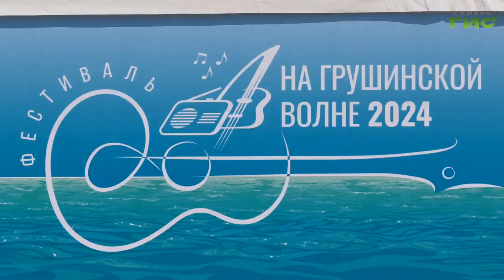В Струковском саду состоялся фестиваль "На Грушинской волне"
Самое масштабное и душевное событие для Самарского региона. В этом году Грушинский фестиваль в привычном месте на поляне решили не проводить в целях безопасности. Он прошел в Струковском саду. Формат необычный, но традиции сохранены - песни под гитару, общение, улыбки и смех. Подробности у Полины Чулюковой.